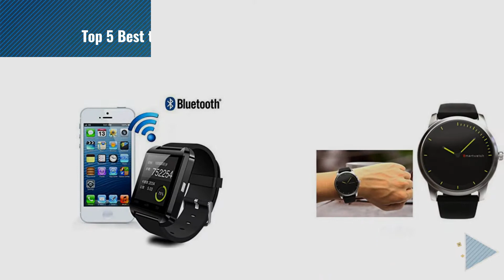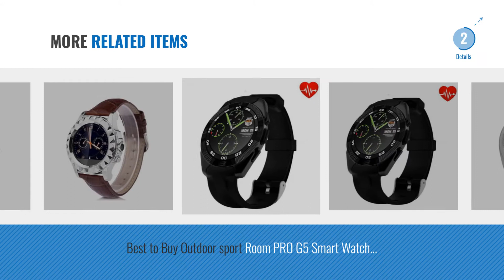Top 5 Best To Buy Smart Watches [2018 Best Sellers]: Best to BuyMany health care funcation New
Black Friday / Cyber Monday Best to BuyMany health care funcation New Smartwatch A9 Bluetooth Smart watch for Apple by Best to Buy

Black Friday / Cyber Monday Best to Buy Original No.1SUN S2 Smart Watch Calls SMS Sedentary Reminder BT Music by Best to Buy

Black Friday / Cyber Monday Best to Buy Outdoor sport Waterproof Bluetooth Smart watch with Camera for Apple iPhone by BTB®

Black Friday / Cyber Monday Best to Buy Smart Bluetooth Watch MTK WristWatch Watches U8 U Watch for iPhone by Best to Buy

Black Friday / Cyber Monday Best to Buy Quartz machinery Outdoor stainless steel Waterproof Bluetooth Smart watch with by Best to Buy

Black Friday / Cyber Monday Best to Buy NO.1 SUN S9 Smart Watch Calls SMS Monitor NFC Sedentary Reminder BT Music by Best to Buy

Black Friday / Cyber Monday Best to Buy Outdoor sport Room PRO G5 Smart Watch MTK2502 Heart Rate Monitor Fitness by BTB®